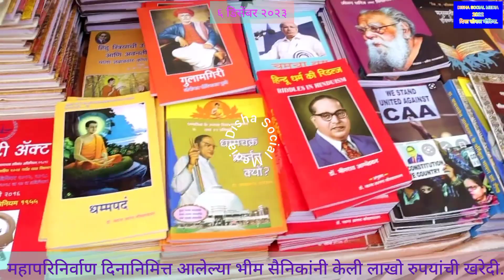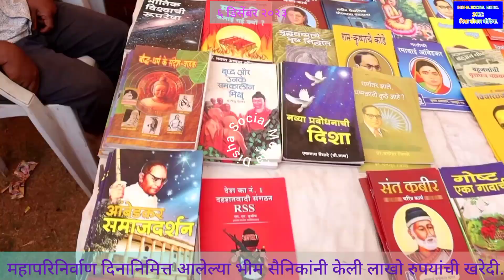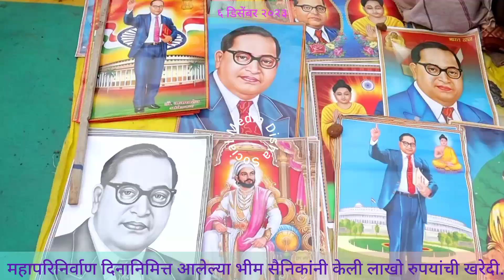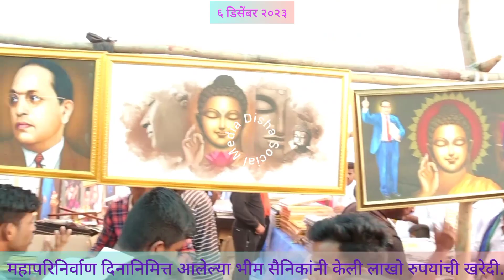महापरिनिर्वाण दिनानिमित्त आलेल्या भीम सैनिक केली बुध्द.आंबेडकर.साहित्याची लाखों रुपयांची खरेदी.